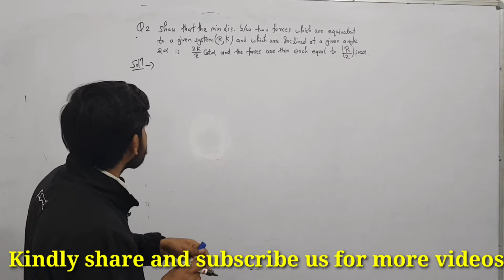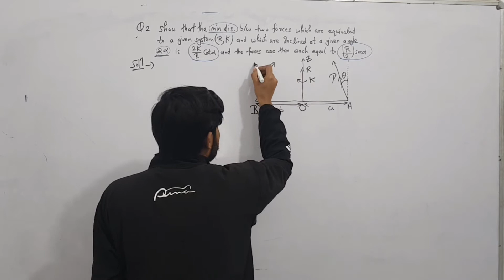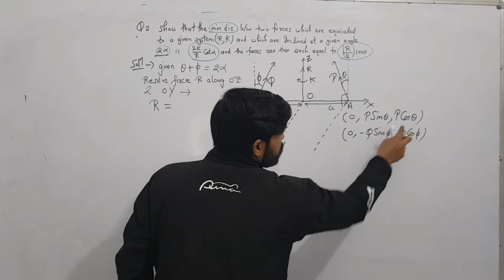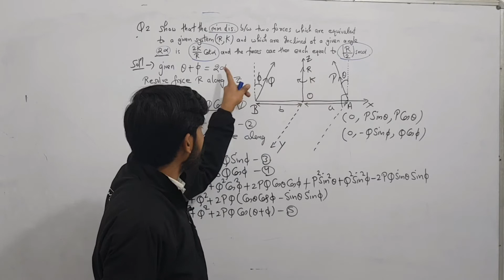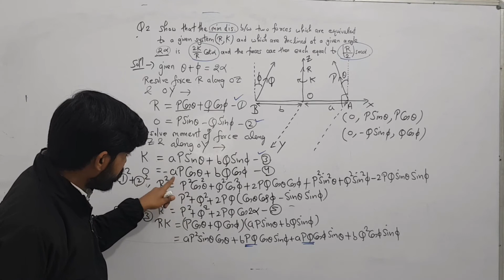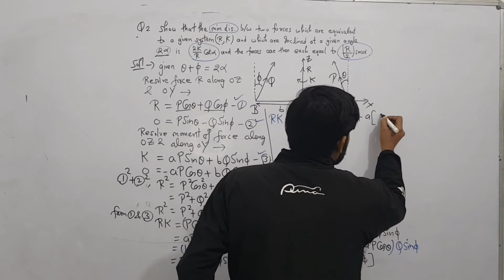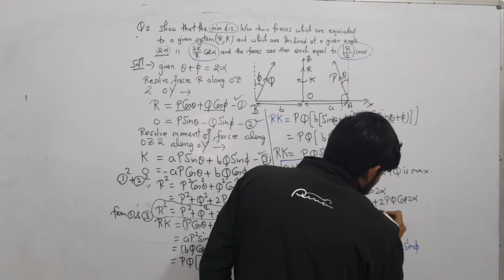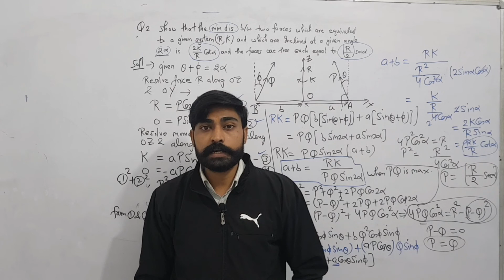Wrenches | Statics | wrenches numericals lecture 6 | mechanics | statics bsc sem3 by amresh kumar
In this video I have discussed numerical problems of wrenches chapter 10
detailed solution of numerical questions examples
statics for bsc ba maths
statics for bsc sem3
wrenches chapter 10,wrenches

Also u can watch 👉

wrenches numerical questions and numerical problems of wrenches detailed solution of wrenches numerical problems chapter 10 statics
Mechanics

detailed proof of any wrench may be resolved into two wrenches whose axes intersect at right angles in an infinite number of ways

The axes of two given wrenches intersect at right angles their intensities are X and Y and their pitches are px and py if the pitches are given find the locus of central axes

Lecture 3

locus of central axes of two given wrenches with intensities and pitches

Bsc/BA

How find locus of central axes
Wrenches intersect at right angles

detailed proof of resultant of two wrenches
How find resultant of two wrenches
B.A/Bsc.|| 3rd sem | statics| chapter 10 | Wrenches |

 how system of forces can be replaced by two forces equivalent to the given system,in an infinite number of ways and that the tetrahedron formed by the two forces is of constant volume.

Wrenches exercise 10
Wrenches chapter 10  statics
Statics chapter 10 of bsc sem 3 for all universities kuk,mdu cdlu du bhu

Join our telegram group by simlpy search Keep learning with amresh kumar on telegram

 numerical problems of forces in three dimension snd how find central axis
Statics for bsc sem 3
Statics exercise 9.1 numerical problems
Mechanics for bsc

Invariants that To show that the quantities LX+MY+NZ and X^2+Y^2+Z^2 are invariants for any given system of forces,whateve origin and axes may be chosen
Mechanics for bsc
Bsc/BA

detailed proof of any system of forces can be reduced to a wrench
And definition of couple and how find moment of couple

Statics for bsc sem 3 kuk mdu cdlu bhu du and all universities

Mechanics for bsc for all universities
Statics exercise 9

 detailed proof of theorem that any system of forces can be reduced to a force and a couple
Any system of forces acting on a rigid body can be reduced in general to a force acting at an arbitrary chosen point of the body and a couple
This lecture is useful for all bsc ba students of all universities
Mechanics for bsc
Statics for bsc sem 3 exercise 9
Forces in three dimension statics
Lecture-2

I have discussed detailed discussion of Parallelopiped of forces in three dimension
Parallelogram law of forces component of forces resultant force of three force resultant of two forces direction cosine of resultant force

Bsc sem 3rd

 complete solution of one dimensional heat equation by method of separation of variables
Solution of diffusion equation by method of separation of variables

Rolle's theorem | Rolle theorem proof advanced Calculus| mean value theorem | B.sc 3rd sem| IIT JAM
Fundamental theorem of Algebra
DARBOUX THEOREM {REAL ANALYSIS} | State and prove Darboux Theorem for Riemann integral | Riemann int
State and prove Darboux Theorem for Riemann intregal
In an equation with real coefficients imaginary roots occur in conjugate pairs Hindi
Darboux Theorem (Proof)
Taylor's Theorem with Cauchy's form of remainder (Proof)
chauchy mean value theorem || state and prove chauchy mean value theorem | cauchy's theorem||Darboux Theorem ||Maths for Graduates
Taylor Series | Taylor Theorem | Proof & Series Expansion | Part-I
cauchy mean value theorem | Examples | mean value theorem | how verify cauchy mean value theorem
Darboux theorem | Calculus | Mean value theorem | state and prove darboux theorem| advanced Calculus

Darboux Theorem||Riemann integral #6
Taylor series | Taylor theorem | proof & series expansion | Taylor's theorem with lagrange's form